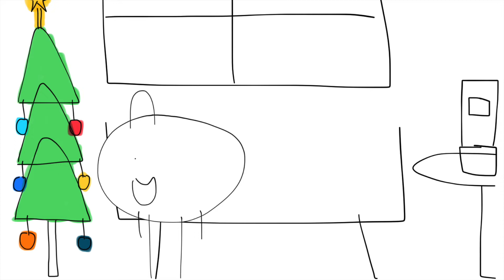Junior hugs the Christmas Tree and Gets Grounded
Junior's parents just set up the Christmas decorations while Junior is at school, and then, he hugs the Christmas tree, and he fells down with Christmas ornaments, so he got grounded and trouble.

Warning: DO NOT TRY THIS AT HOME! YOU CANNOT HUG THE CHRISTMAS TREE WITHOUT PERMISSION!